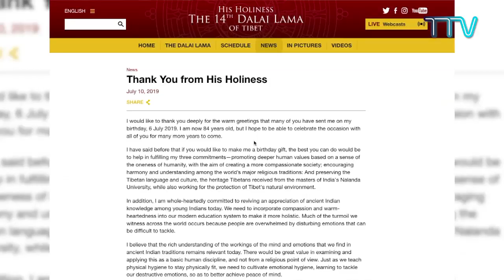Tibet This Week - 19 July, 2019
1. “Help me fulfil my commitments, it’s my best birthday gift,” Says His Holiness the Dalai Lama on his 84th birthday
2. His Holiness the Dalai Lama advises young Tibet Corps Volunteers to preserve the distinct Tibetan culture
3. History made as Tibetan National flag unfurled and hoisted permanently in Italy
4. Niece of Tulku Tenzin Delek Rinpoche appeals President Trump for continued support and honourable return of His Holiness the Dalai Lama to Tibet.